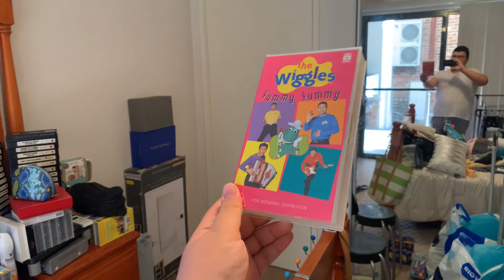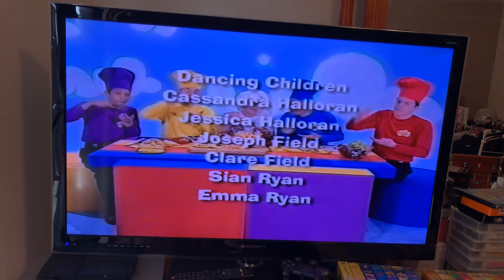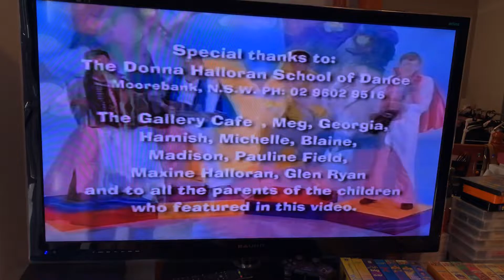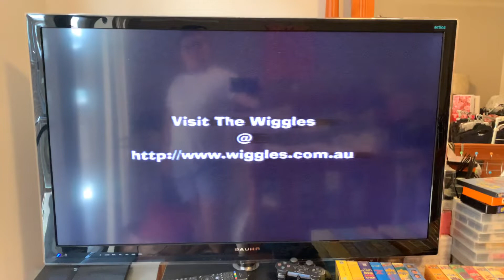Closing to The Wiggles Yummy Yummy 1998 VHS